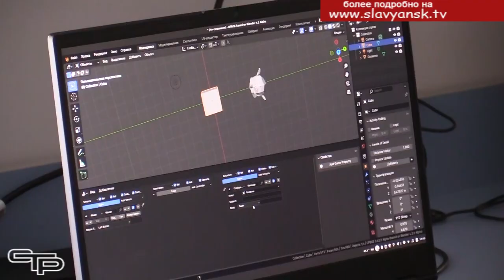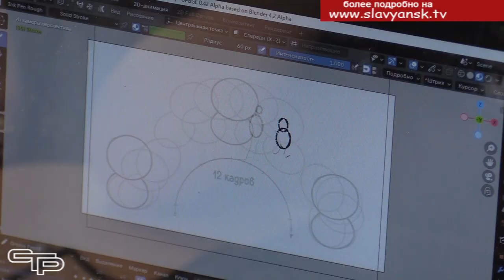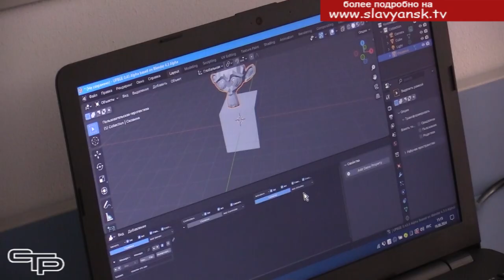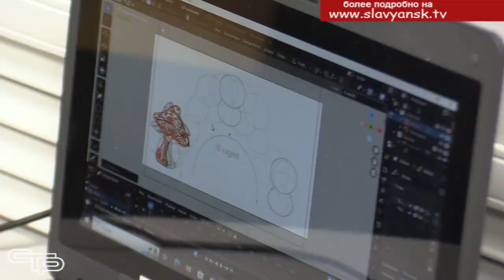Ждут новых воспитанников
В нашей стране, как и в мире, происходят серьезные технологические изменения. Для того, чтобы быть участником этого процесса, не отставать от требований времени, нужно хорошо учиться. Это прекрасно понимают в славянском отделении дополнительного образования, где в нынешнем году намерены взять на обучение в разных формах около тысячи юных славянцев